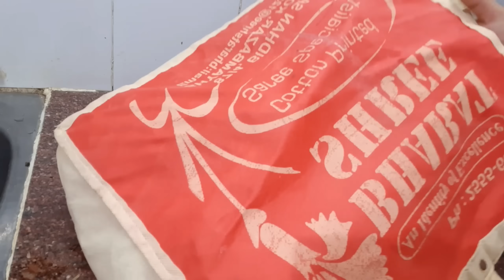किचन के काम से टेंशन फ्री होने के लिए इस टिप्स को जरूर फॉलो करें II kitchen Tips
my other video link👇👇

✅🌞सुबह 5:00 बजे से ही मैंने शुरू कर दी अपनी पूरे घर की deep क्लीनिंग रूटीन II home deep cleaning